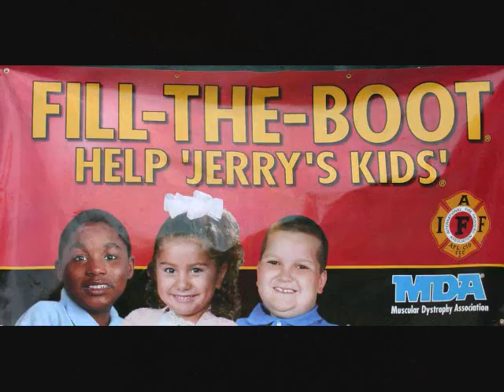MDA Shamrock Party in Whitman MA 03/02/10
Whitman Firefighters are hosting a Shamrock Party fundraiser for the Muscular Dystrophy Association on Tuesday, March 2nd, 2010 at 7PM at McGuiggans Pub, 546 Washington Street in Whitman MA. We will have raffles, 50/50, entertainment and more. for more information.